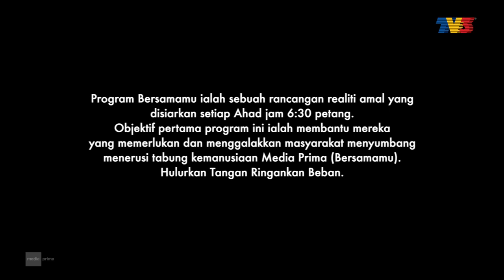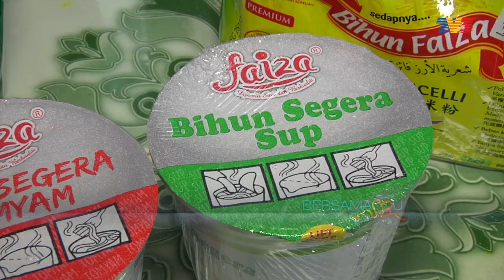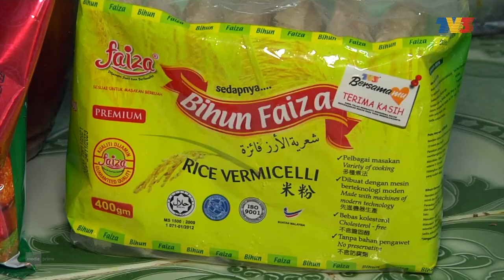[FULL] Bersamamu (2022) | Dugaan Aishah Mohd Salleh Dan Mohd Shahrul Hassan (21 Aug)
Aishah Mohd Salleh, 34 dan suami, Mohd Shahrul Hassan, 37 tahun diduga dengan memiliki 3 orang anak yang kurang upaya. Perbelanjaan yang besar setiap bulan membuatkan pasangan ini buntu untuk mendapatkannya.